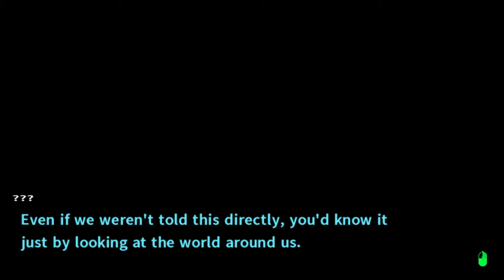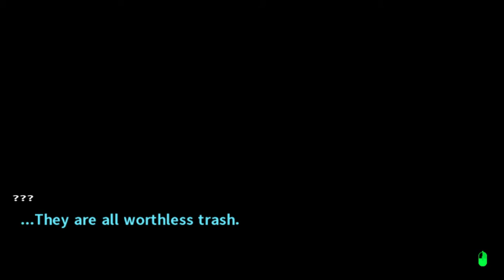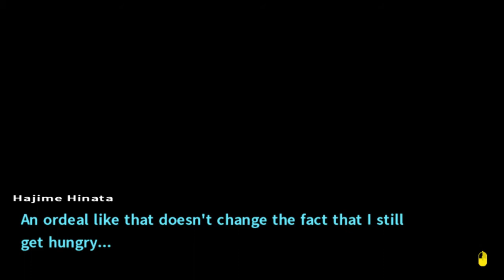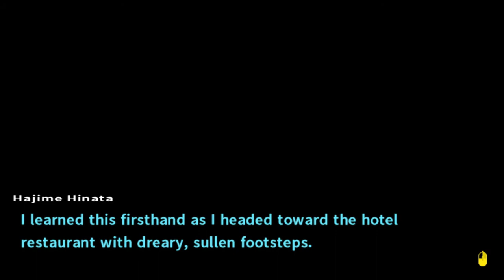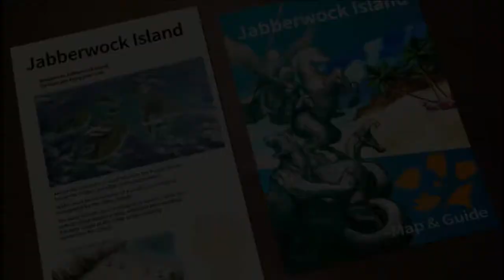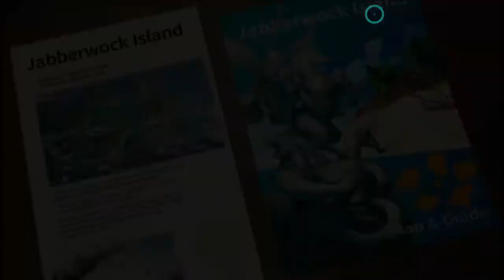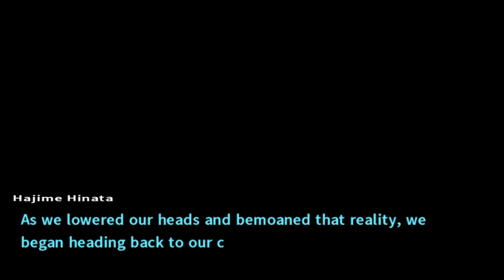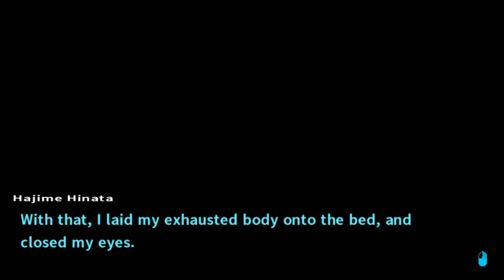Rabbit plays Danganronpa pt 9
We now face the aftermath of the trial for byakuya's killer who turned out to be teruteru!

A new island is open to us lets explore!